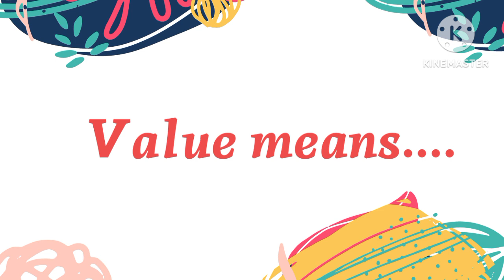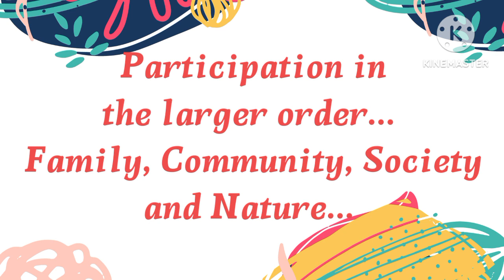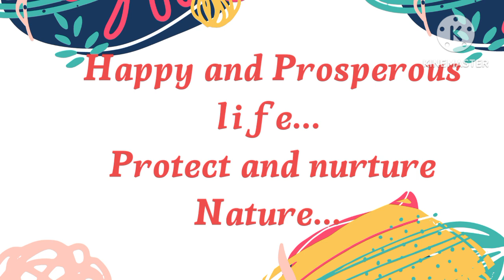Value or Skills : Role of Education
Value belongs to ethics; your code of conduct defines value while skill is your inbuilt, inherited or may be learnt is comes under expertise. For perfect use of knowledge, one should go with both value and expertise to do great ethical work. Everyone carries skill, but some lack of value.